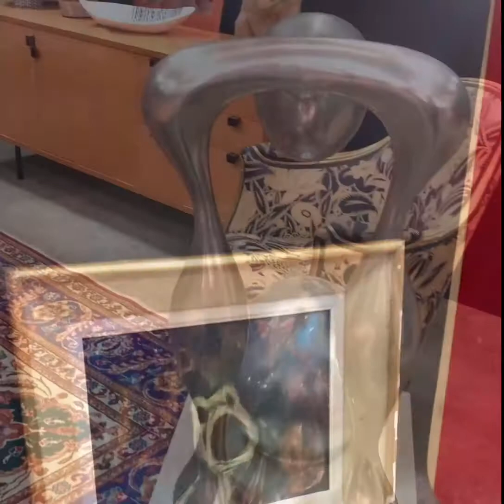Journées Européennes du Patrimoine 2022, 39e édition 🇪🇺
Dans les coulisses de la préparation des Journées Européennes du Patrimoine, 39e édition.
Toujours une belle ambiance de travail pour nos équipes avant de vous recevoir ☀️🎶☀️
EXPERTISES ET ESTIMATIONS GRACIEUSES.
EXPOSITIONS PUBLIQUES "Œuvres Choisies".
VENTE AUX ENCHÈRES PUBLIQUES.

LES 17 & 18 SEPTEMBRE

HÔTEL DES VENTES DE NOGENT
17, rue du Port
94130 Nogent-sur-Marne